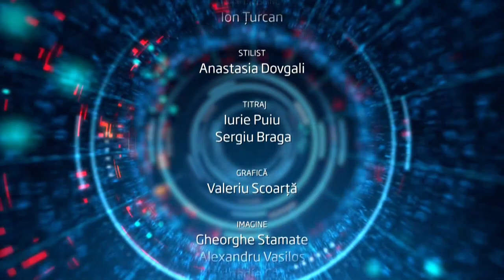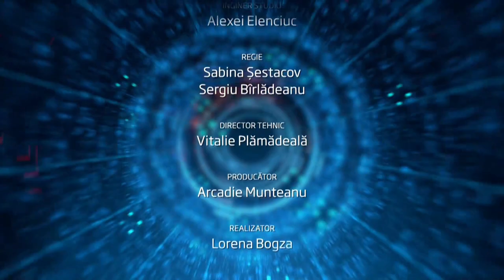Mircea Geoana interviu susținut la emisiune 'În Profunzime' pe ProTV Chișinău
Mircea Geoană, Secretarul General Adjunct al NATO, se așează în fața camerei emisiunii "În profunzime" de pe ProTV Chișinău pentru a discuta despre direcția în care se îndreaptă Moldova în contextul european. Geoană subliniază că indiferent de diferențele etnice sau ideologice, este esențial ca toți cetățenii moldoveni să fie în cunoștință de cauză și să beneficieze de oportunitățile, securitatea și libertatea oferite de integrarea în marea familie europeană. O discuție esențială despre viitorul Moldovei și aspirațiile sale europene.